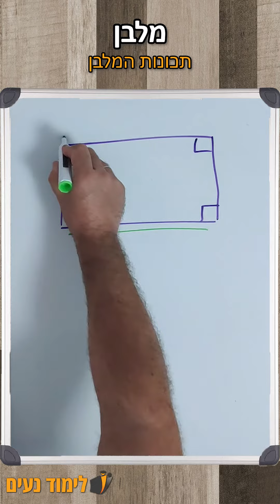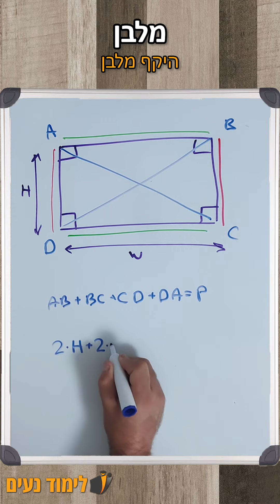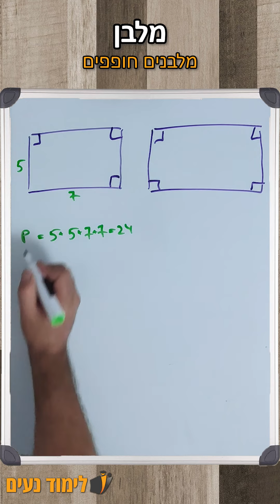מלבן - סרטון הסבר | לימוד נעים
מלבן הוא מרובע שכל הזוויות שלו הן זוויות ישרות כלומר של 90 מעלות ויש בו שני זוגות של ישרים מקבילים ונגדיים זה לזה השווים באורכם.
למעשה מלבן הוא מקרה פרטי של מקבילית (עליה נלמד בהמשך) שכל הזוויות שלה ישרות. כמו כן במלבן יש שני אלכסונים, שאורכם שווה והם חוצים אחד את השני.

כשאנחנו רוצים לחשב שטח של מלבן הנוסחה היא פשוטה. פשוט מכפילים את רוחב המלבן בגובה שלו וכך נקבל את השטח שלו שאותו לרוב נסמן באות S.
לדוגמה אם אורך המלבן הוא 5 ס"מ והרוחב שלו הוא 10 ס"מ, השטח שלו יהיה 50 ס"מ 5 כפול 10.
אבל אם נניח יש לכם מקרה בו נתון לכם השטח ואחת הצלעות, כדי למצוא את הצלעות הנותרות צריך לחלק את השטח בצלע.
לדוגמה אם שטח מלבן הוא 32 ס"מ ונתון שהרוחב שלו שהוא 8 ס"מ, נחלק 32 ב8 ונדע שהאורך שלו הוא 4.

במקרים בהם צריך לחשב היקף של מלבן (שאותו לרוב נסמן באות P), מה שאנחנו צריכים לעשות זה בסך הכל לחבר את אורכי הצלעות שלו.
כיוון שבמלבן צלעות מקבילות שוות, מספיק שנדע אורך ורוחב וכך נוכל לדעת מה היקף המלבן
לדוגמה אם אורך המלבן הוא 5 ס"מ והרוחב שלו הוא 10 ס"מ, ההיקף שלו יהיה 30 ס"מ כיוון ש5+5+10+10 זה 30.

אם נניח יש לכם מקרה הפוך בו נתון לכם ההיקף ואחת הצלעות, כדי למצוא את הצלעות הנותרות פשוט נחסיר מההיקף את הצלע הידועה פעמיים ואת השארית נחלק בשתיים וכך נדע מה אורך הצלעות
לדוגמה אם היקף המלבן הוא 34 ונתון שאורך אחת הצלעות היא 8.   נוריד מ34 8 + 8 ונקבל 18. את ה18 נחלק ב2 וכך אנו יודעים ש2 מצלעות המלבן הן באורך 9  והשתיים האחרות הן באורך 8

כאשר יש לנו 2 מלבנים שיש להם את אותו השטח ואת אותו ההיקף הם נקראים מלבנים חופפים

לדוגמה, יש לנו מלבן שאורכו 5 ורוחבו 7 ולכן ההיקף שלו הוא 24 ושטחו 35.
ויש לנו מלבן נוסף שאורכו 4 ורוחבו 8 ולכן ההיקף שלו הוא גם 24 אך שטחו הוא 32
במקרה זה ההיקף שלהם דומה אבל השטח שונה ולכן לא מדובר במלבנים חופפים.